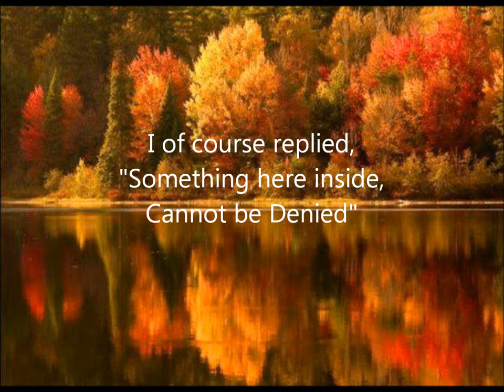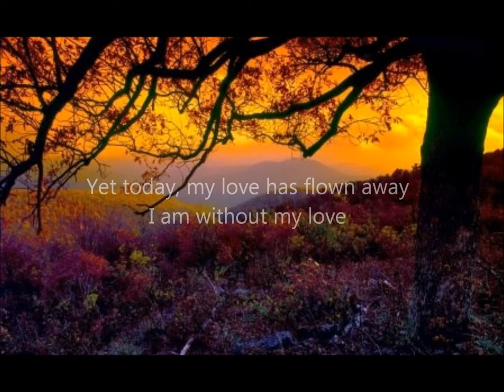Smoke Gets In Your Eyes | Vocal Rendition by Anthony Chow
Lyrics:
They asked me how I knew
My true love was true
I of course replied
"Something here inside
Cannot be denied"

They said someday you'll find
All who love are blind
When your heart's on fire
You must realize

So I chaffed them and I gaily laughed
To think they could doubt my love
Yet today, my love has flown away
I am without my love

Now laughing friends deride
Tears I cannot hide
So I smile and say
"When a lovely flame dies,